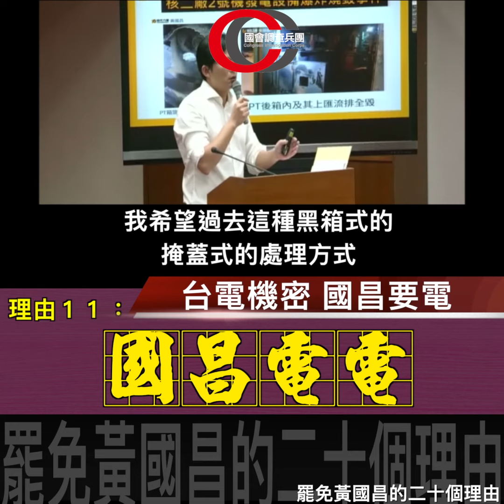【罷免黃國昌的二十個理由！系列十一】全台大停電｜國會調查兵團 cic.tw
【黃國昌電台電！不罷免嗎？？】請強力分享！
【罷免黃國昌的二十個理由！系列十一】
今天全台大停電，您家停電了嗎？黃國昌跟台電要終期安全分析，抱歉這是機密～
老黃你知道機密就該收手了啦～台電的安全與是否限電斷電，哪是你小小立委能夠說嘴？
而且台電終期安全分析是英文版，你老黃竟然還無聊到給他看完～
台電全台大斷電！您不罷免黃國昌嗎？

國會調查兵團FB粉專